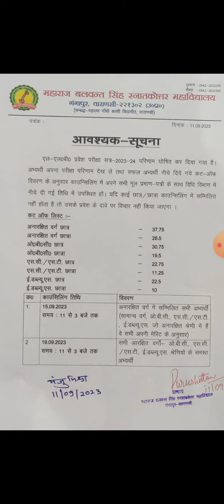Prospect of Merit List 2024, Law College Rajatalab Varanasi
महराज बलवंत सिंह पीजी कॉलेज गंगापुर राजातालाब वाराणसी , मेरिट लिस्ट 2024